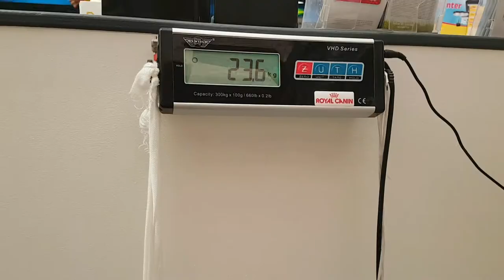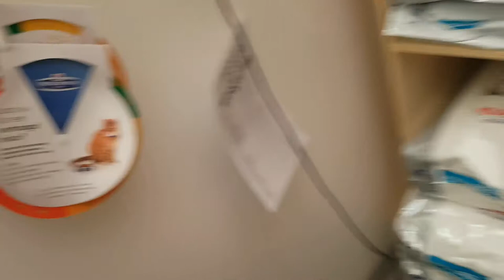Met de honden naar de dierenarts om te gaan wegen 24-6-2018 #220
in deze vlog  zien jullie  hoe veel de honden wegen  we zijn op dat moment bij de dierenarts

Afspeellijsten:
✖ VLOGS -
✖ PERSOONLIJK -
✖ TAGS & CHALLENGES -
✖ SHOPLOGS -